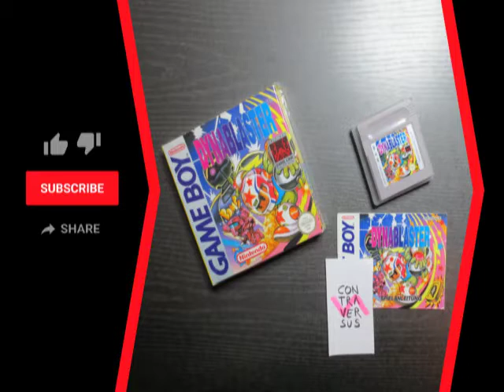Dynablaster / Atomic Punk / Bomber Boy [ Game Boy ] a Bomberman game playthrough 05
Hi guys,

Bomber man on classic Gameboy. We´re playing the EU version known as Dynablaster.

Next nuclear factory is Cuolece.